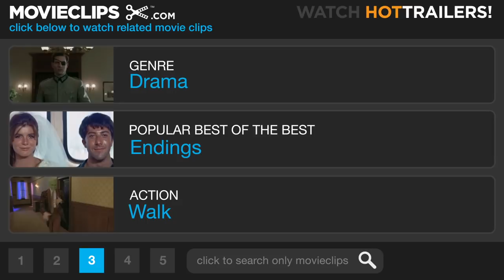Three Kings #5 Movie CLIP - A Terrible Haircut (1999) HD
CLIP DESCRIPTION:
Amir (Cliff Curtis) tells the soldiers (George Clooney, Ice Cube, Spike Jones) about what he'll do when Saddam is gone.

FILM DESCRIPTION:
Three stars team up for this unusual look at America's role in the war against Iraq. In 1991, as the Gulf War winds to a close, three American servicemen find themselves happy to have achieved victory but wondering about the ultimate importance of what they've done (especially since Saddam Hussein is still in power). Major Archie Gates (George Clooney) is a decorated Vietnam veteran and special forces officer with two weeks to go before he retires; Sgt. Troy Barlow (Mark Wahlberg) has a new baby at home; and Chief Elgin (Ice Cube) is probably just going to end up back in Detroit. So when one of them comes across a map that seems to point out where Saddam's forces have stashed a large cache of gold they stole from Kuwait, they decide to follow the trail and take some of the war booty for themselves. However, the deeper they journey into Iraq, the more they see of the consequences of America's policies in the Middle East. Although President George Bush and the American military urged Iraqi citizens to rise up against Saddam Hussein, and pledged their support to a people's movement against the leader, Iraqis found that when they took to the streets against Saddam, the United States did not back them up, and the loss of Iraqi lives was fearsome. When Gates, Barlow and Elgin become aware of what's happening, they're torn between their desire to grab the fortune they came for and the demands of their conscience to help the people they came to liberate. Three Kings was directed by David O. Russell and marked a significant change of direction after his dark-humored relationship comedies, Spanking the Monkey and Flirting with Disaster.

CREDITS:
Cast: George Clooney, Ice Cube, Cliff Curtis, Spike Jonze, Mark Wahlberg
Producers: Bruce Berman, Alan Glazer, Gregory Goodman, Paul Junger Witt, Edward McDonnell, John Ridley, Kim Roth, Charles Roven, Kelley Smith-Wait, Doug Segal
Screenwriters: John Ridley, David O. Russell